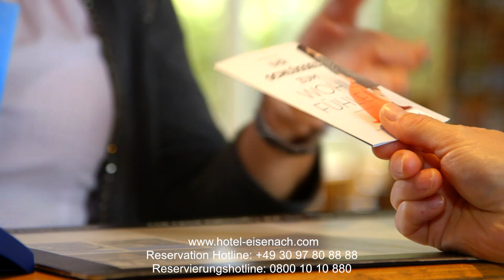Ibis Eisenach - Hotel in Eisenach | GCH Hotel Group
Lassen Sie sich von den ruhigen Seiten Eisenachs verzaubern. Das ibis Eisenach ist umgeben von weitläufigen Wiesen, perfekt für große und kleine Spazierrunden und befindet sich in der Nähe der Wartburg, einem beliebten Reiseziel in Deutschland. Die fast tausend Jahre alte Burg gehört zum UNESCO-Welterbe.
Jedes der 99 Zimmer im Hotel ibis Eisenach verfügt über einen Flat-Screen-TV, Schreibtisch und WLAN. Starten Sie mit einem gut gefüllten Bauch in den Tag, denn an unserem Frühstücksbuffet findet jeder Reisende das Passende.

Lernen Sie zusammen mit uns die Geschichten Eisenachs kennen! Hier geht´s zur Webseite

Let yourself be enchanted by the green sides of Eisenach. The ibis Eisenach Hotel is surrounded by extensive meadows which are perfect for all those big and small walking rounds. The hotel is also located close to the Wartburg, one of the most popular travel destinations in Germany. But not without a reason, the nearly a millennium old castle belongs to the UNESCO world heritage sides.
Each of the 99 rooms in the ibis Eisenach Hotel has a flat screen TV, a writing desk and Wi-Fi. Start the day with a big breakfast: Our buffet offers a variety of tasty food for every liking.
Get to know the history of Eisenach together with us!